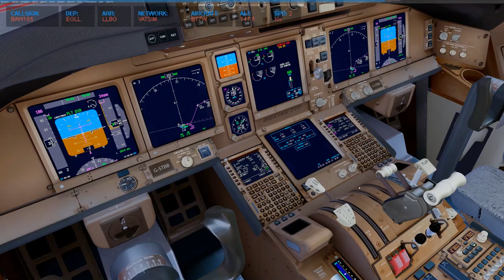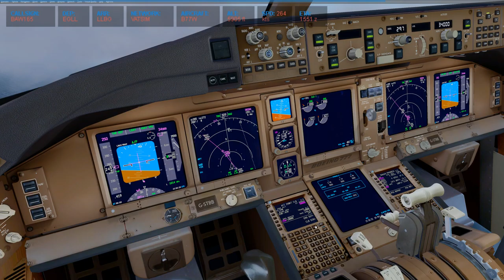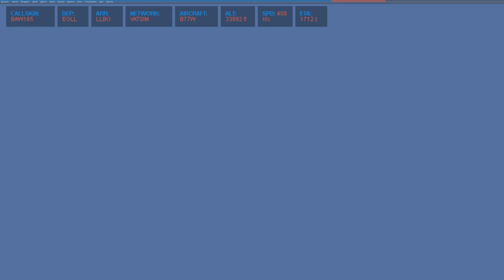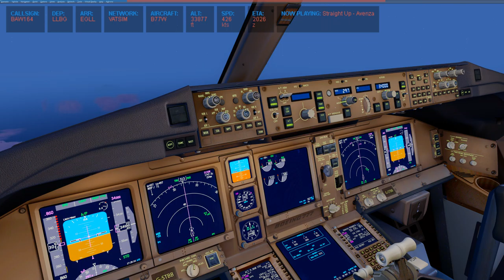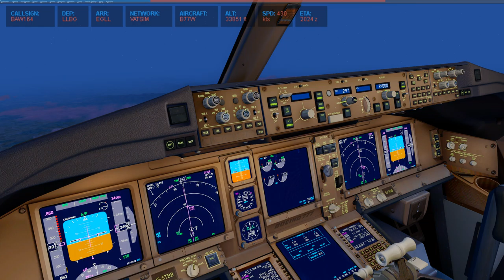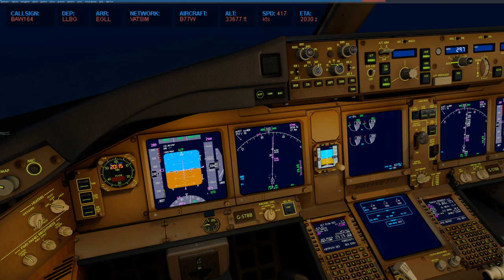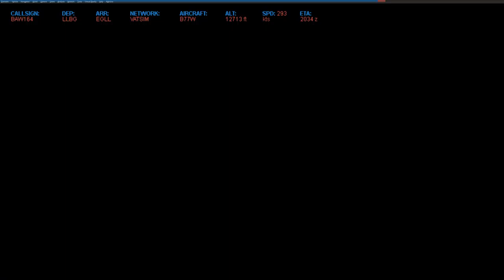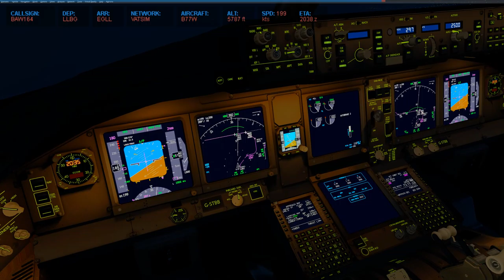P3DV4 [VATSIM] BAW164 LLBG-EGLL